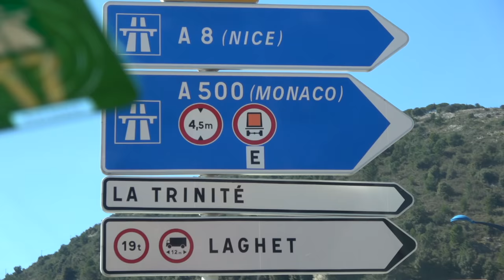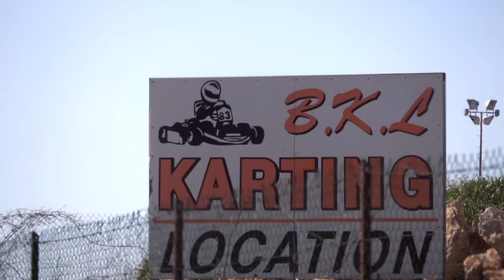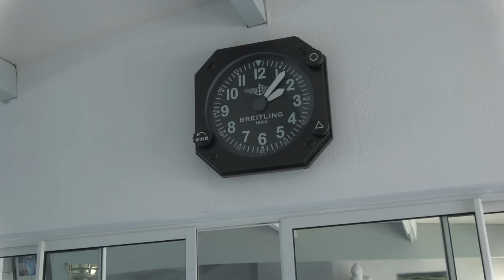Taking The McLaren Go Karting!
Today I swap the McLaren 540C for something smaller and potentially more fun?